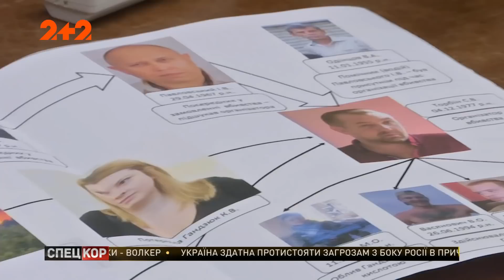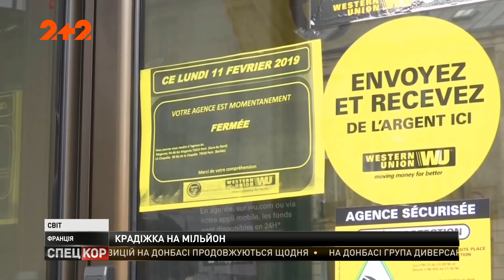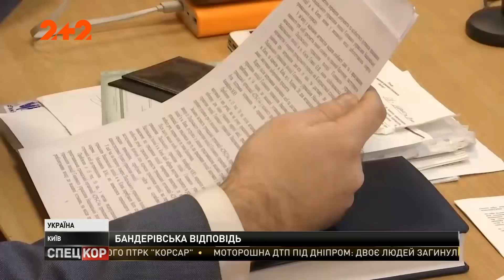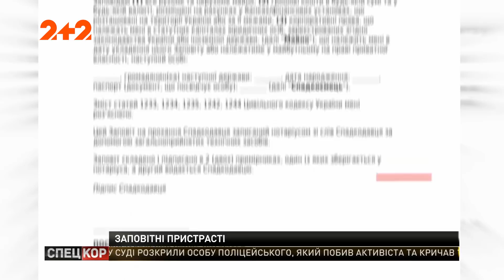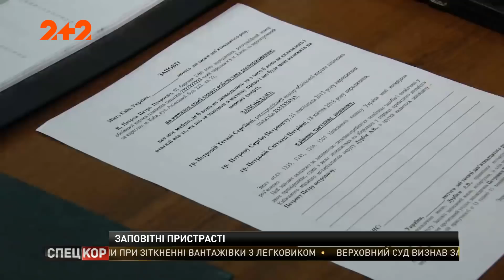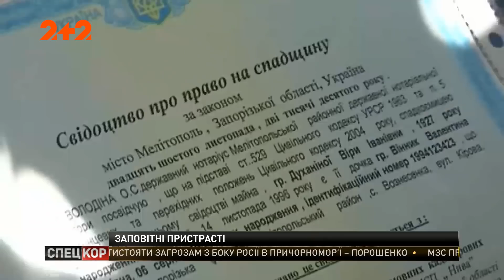Спецкор - 18:15 від 12 лютого 2019 року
Важка артилерія бойовиків знову рівняє Донбас із землею.
У Києві обирають запобіжний захід голові Херсонської облради.
За бурштин на Поліссі воюють цілими селами.
У Києві згоріла автівка депутата Київської міської ради Володимира Назаренка.
Суд викреслив лося з Червоної книги України.